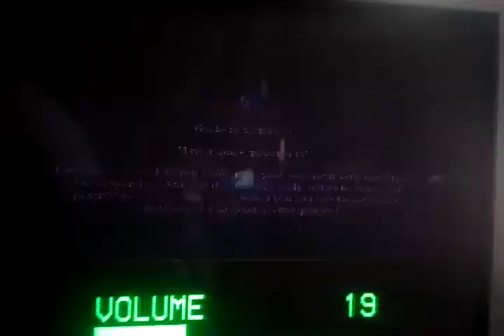Naruto Ultimate Ninja Storm 3: Minato vs Naruto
My Friends Oamer and Paris